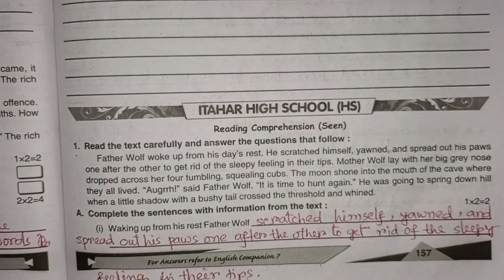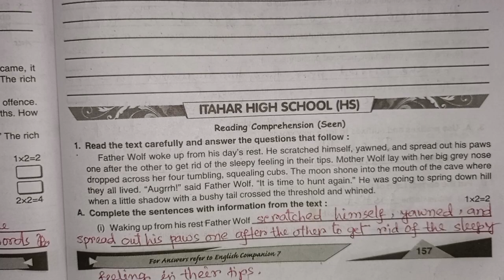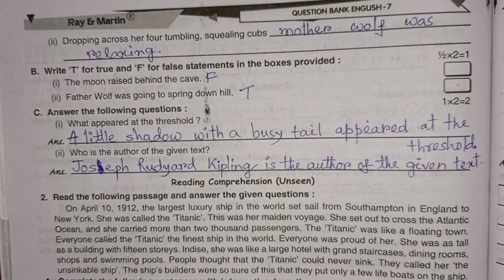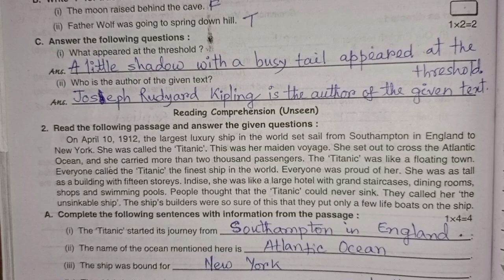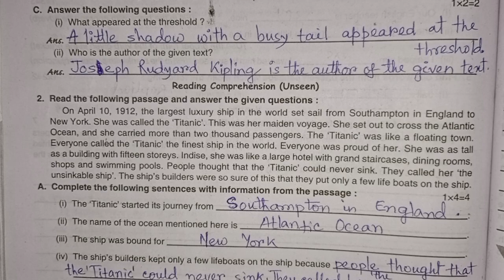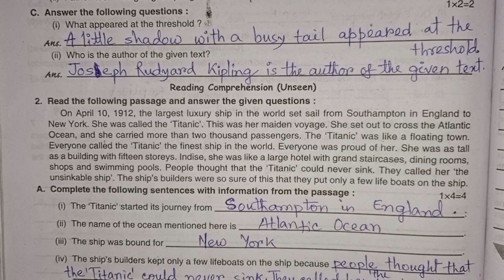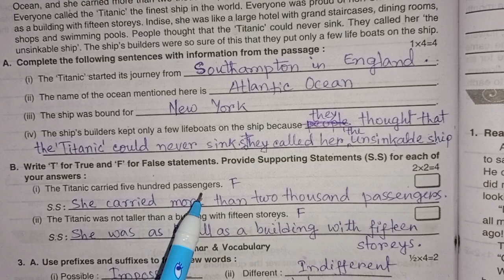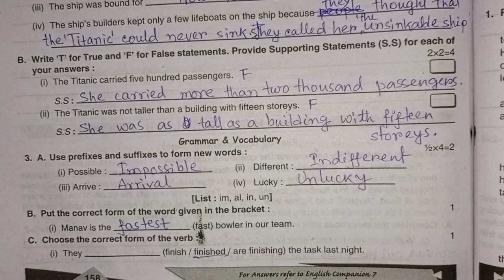RAY & MARTIN ENGLISH QUESTION BANK 2024 Class 7 Itahar High School (HS)